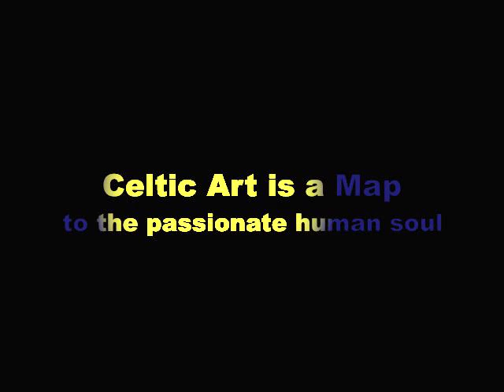Celtic Art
A mix of my paintings, one of my celtic songs, shots from celtic history and places, a montage of emotion for the celtophile